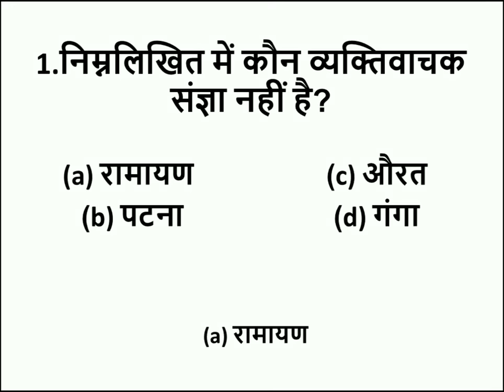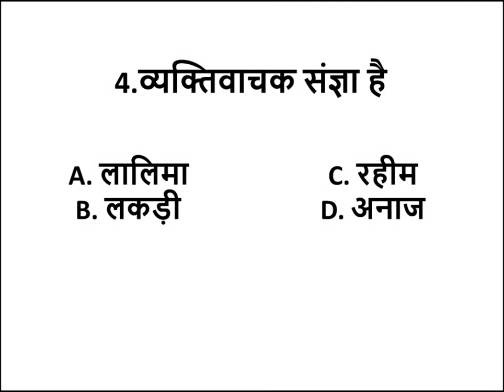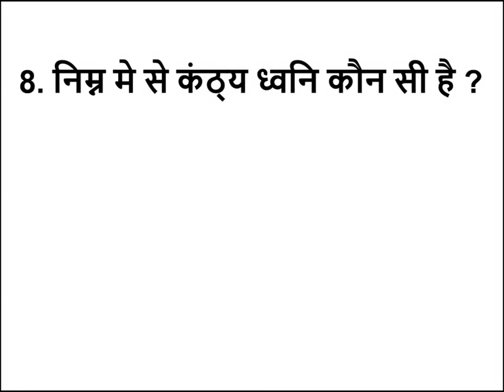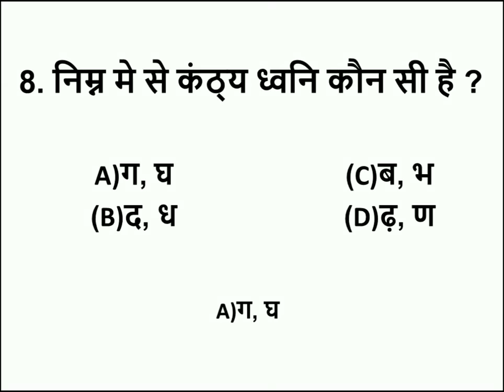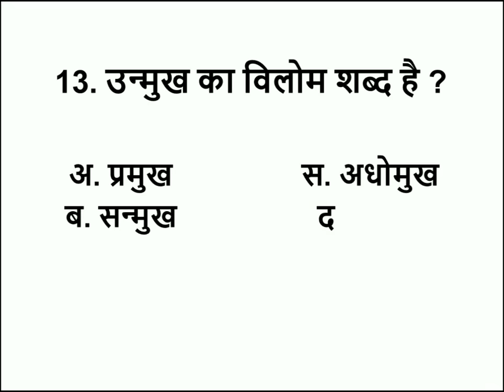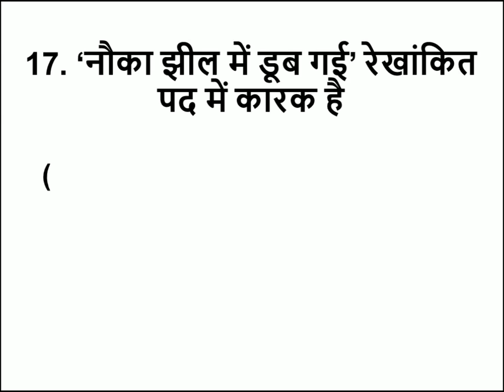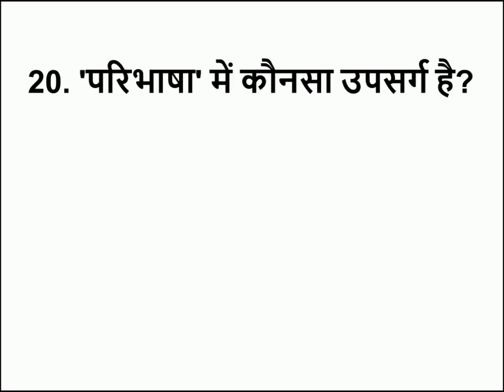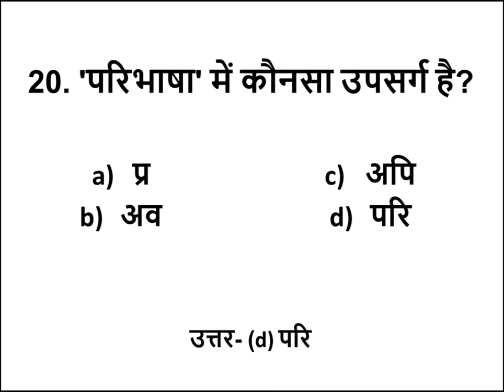सामान्य हिंदी व्याकरण प्रैक्टिस सेट-2| GENERAL HINDI PRACTICE SET-2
सामान्य हिंदी व्याकरण प्रैक्टिस सेट-2,HELLO GUYS WELCOME TO LIVE SHIKSHA TUBE. TODAY IN THIS VIDEO WE ARE UPLOADING GENERAL HINDI PRACTICE SET-2. IN THIS PRACTICE SET WE ARE PROVIDING HINDI GRAMMER AND HINDI VYAKRAN. THIS can be useful for upp exam, up police,1st grade rpsc,2nd grade, ro,aro etc.